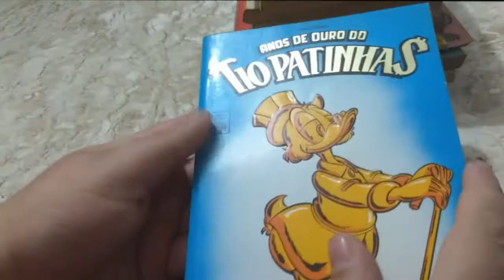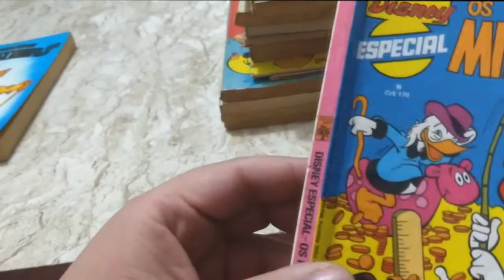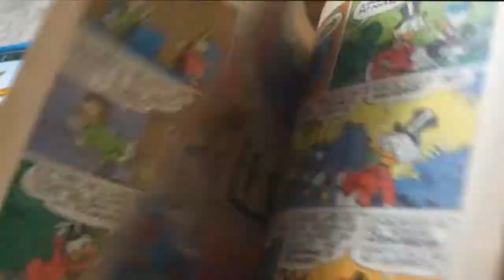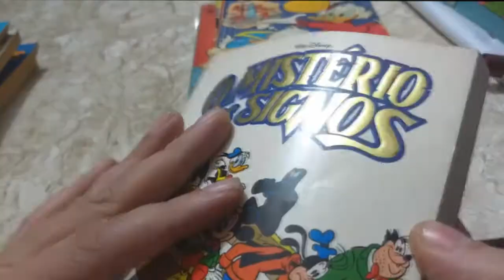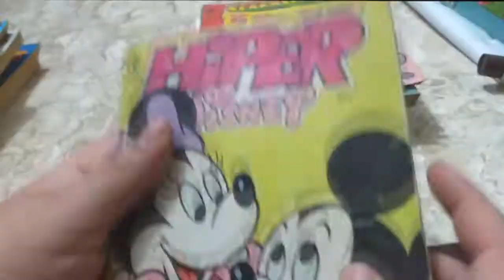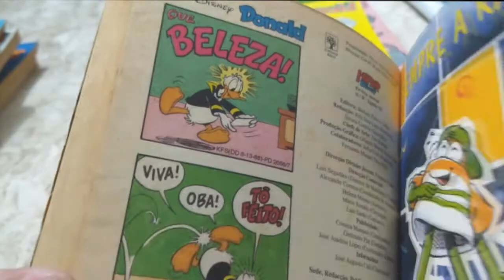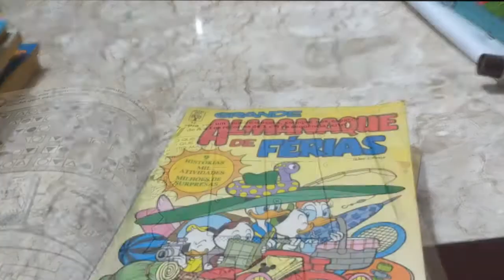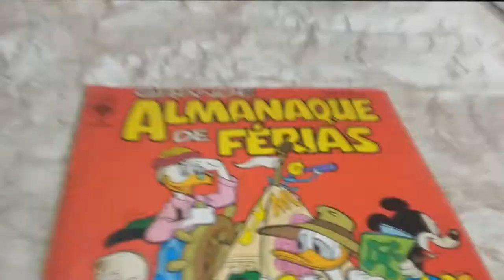Garimpadas no Sebo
Dei uma passada no Sebo e resolvi mostrar as edições que consegui garimpar por lá.